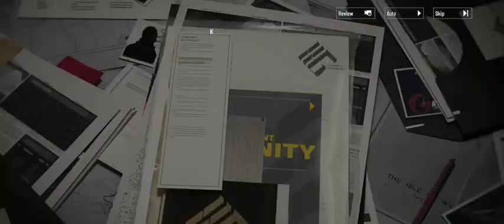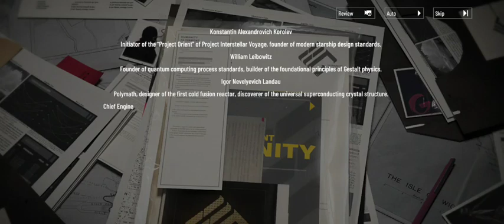Punishing Gray Raven Main Story Chapter 27 (Part 2)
All rights to Kuro Games